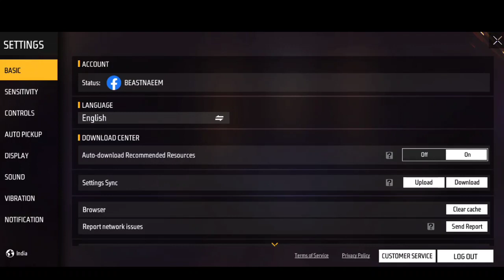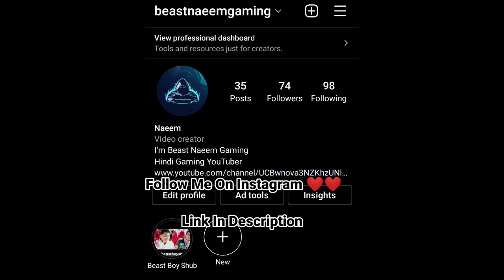FREE FIRE - ELITE PASS IS GONE 🥺🥺 || MY JOURNEY AND COLLECTION || LAST VIDEO?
FREE FIRE - ELITE PASS IS GONE 🥺🥺 | MY JOURNEY AND COLLECTION | Free fire last Elite pass | Free fire elite pass is gone.

In This Video I Showed You My All Things About Free fire.
Like - Bundles,Profile,Overview Kills And Wins, Funny Moments And Many More.

I Hope You Liked The Video And I Hope Old Free Fire Will Come Back Soon If You Have This Thoughts So Don't Forget To Leave A Like And Make Sure To Subscribe My Channel.

tags -
free fire
good bye ep
last elite pass
old free fire
old things
free fire max
elite pass gone
garena free fire
Beast naeem gaming